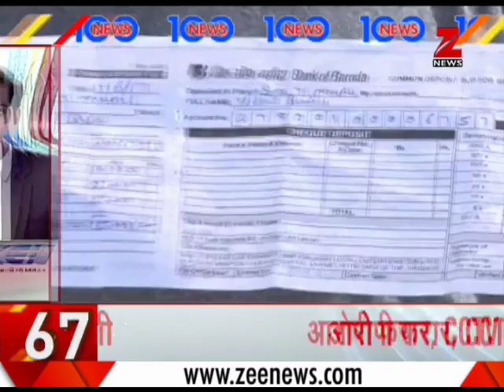News 100 : UP govt might bring cost control bill for private schools to check arbitrary fees hike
News 100 : This segment offers you top 100 news. Update about Kashmiri businessman Zahoor Watali, election commissioner OP Rawat's statement on elections today and other news are featured in the segment.